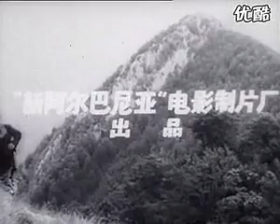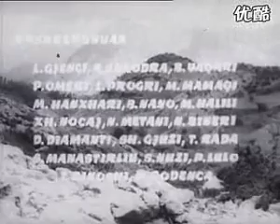阿尔巴尼亚战争剧《伏击战》